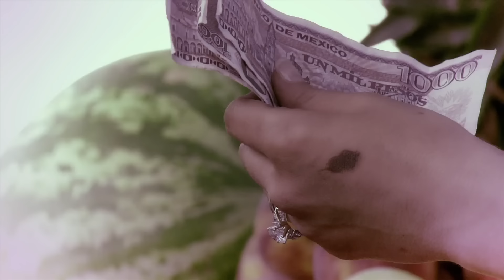Constanza enfrenta a Amaya cara a cara | Quiero amarte | capitulo 52 | tlnovelas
Solo por

Constanza sigue sospechando que hay algo entre Max y Amaya por lo que decide pedirle que se aleje de ellos. César se entera que Amaya es quién Max rescató en Chiapas.